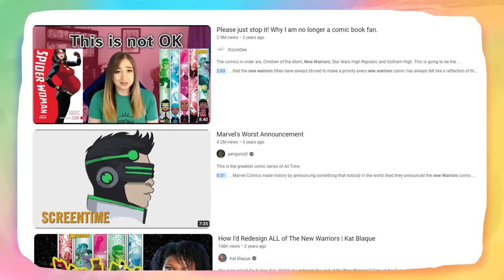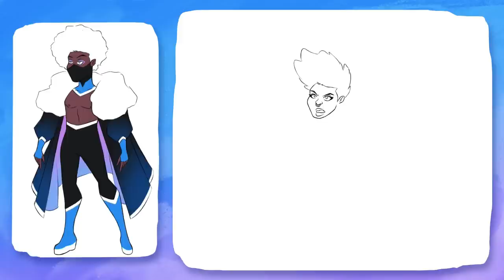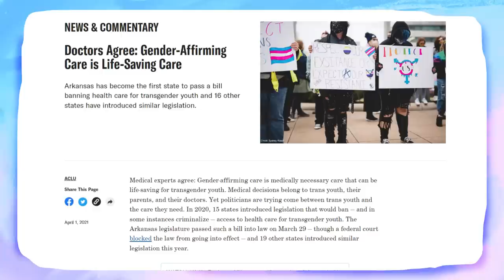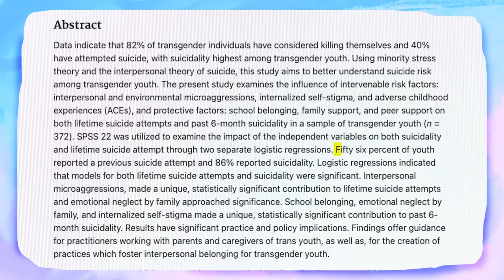Fixing 2020s Awful New Warriors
If you wanna be a hero and help the thousands of kids currently facing the bureaucratic nightmare that sweeping the nation right now, then I'd encourage you to donate or volunteer to any number of LGBTQ+ organizations currently fightinh to make a difference but I'd like to specifically highlight the one closest to home making the biggest difference in my own community , The Brave Space Alliance operating in Chicago's Southside: